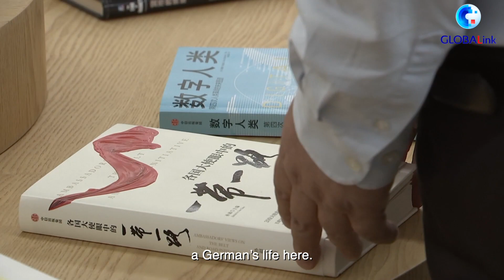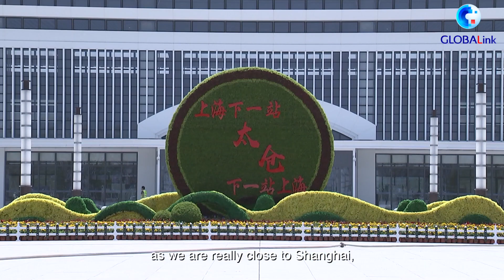GLOBALink | FeelJiangsu: Taste of German life in a small Chinese city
You can taste real German life in the small Chinese city of Taicang! With only 800,000 residents, it is home to nearly 400 German companies. How did this happen? Follow us to Taicang in east China to find out!